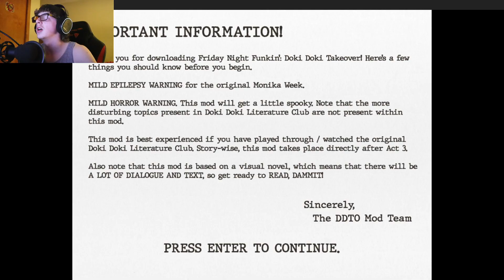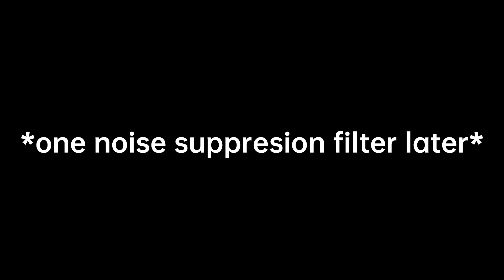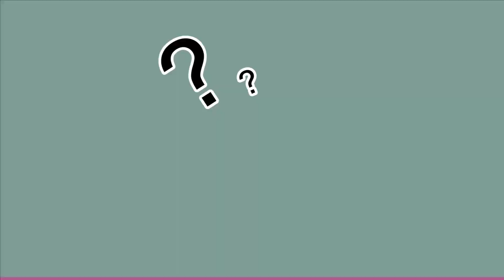Friday Night Funkin' DDLC Takeover Mod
🔽 Social Links 🔽

(📅) Stream days: Mon. Wed. Fri.